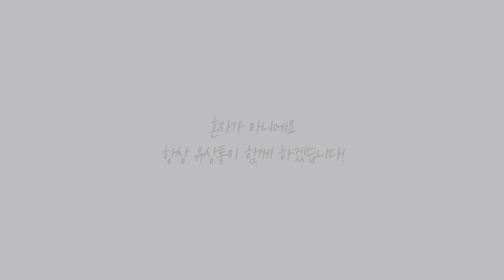[유상통] 한 시간 동안 함께 공부해요! Study with me - 컴퓨터일반 유수쌤ver. ㅣ계리직 ㅣ 계리직 공무원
📌혼자가 아니에요! 항상 유상통이 함께 하겠습니다!
힘든 수험생활, 유상통 선생님이 함께 하는 마음으로 Study with me 깜짝 공개!

🪓Study with 유수쌤의 킬포인트
- 01:00 우금 공부 밑줄 쫙!
- 03:02 필기도 꼼꼼하게!
- 41:00 카메라와 아이컨택

📣 Study with 유상통 열공 인증 이벤트 진행 중 (~3/27)
유상통 선생님들의 Study with me 영상과 함께 공부하고 있는 내 모습을 촬영하여
유상통 홈페이지-커뮤니티-열공릴레이에 업로드하면 이벤트 참여 완료!
열심히 공부하신 열공러분들께 추첨을 통해 선물을 드립니다~🎁